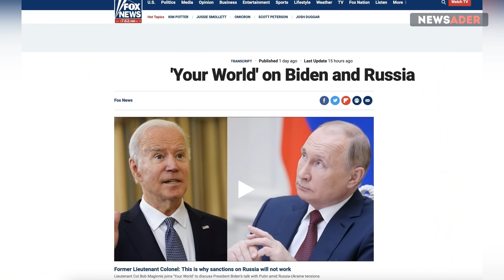Сенатор США грозит ядерным ударом по России. Об эффективной дипломатии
Биткойн – 14tjBY9jRKPJd9GU8ndaDdQy6jx9qZX8f6

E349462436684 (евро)